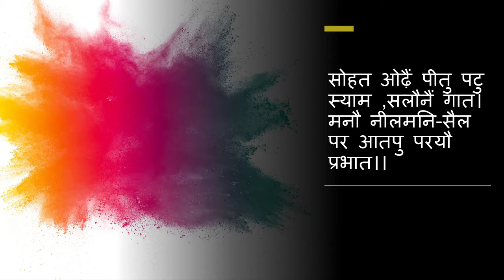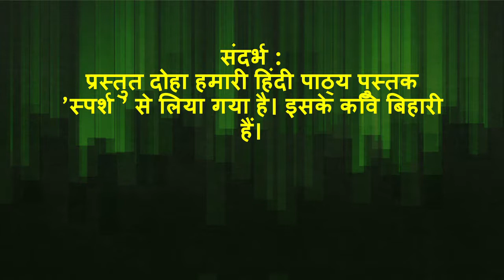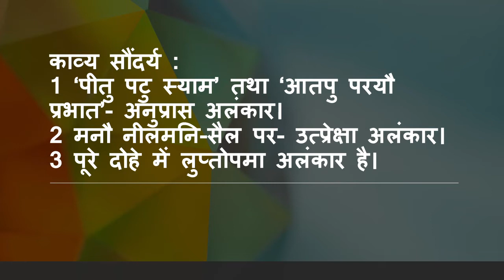bihari ke dohe in hindi class 10 बिहारी के दोहों का भावार्थ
learn about bihari ke dohe class 10 बिहारी के दोहों
इस बार हम कवि बिहारी के दोहों के शब्दार्थ, संदर्भ, प्रसंग, भावार्थ, काव्य सौंदर्य और भाव सौंदर्य करेंगे।

(1)
सोहत ओढ़ैं पीतु पटु स्याम ,सलौनैं गात।
मनौ नीलमनि-सैल पर आतपु परयौ प्रभात।।
शब्दार्थ :
सोहत - अच्छा लगना। ओढ़ैं - ओढ़ करै। पितु - पीला। पटु - कपड़ा। गात - शरीर। नीलमनि-सैल--नीलमणि का पर्वत।
आतपु - धूप। प्रभात- सुबह
संदर्भ :
प्रस्तुत दोहा हमारी हिंदी पाठ्य पुस्तक ’स्पर्श ’ से लिया गया है। इसके कवि बिहारी हैं।
प्रसंग :
इसमें कवि ने श्री कृष्ण के रूप सौन्दर्य का वर्णन किया है।
भावार्थ :
बिहारी कवि कहते हैं कि सांवले शरीर वाले श्री कृष्ण पीले वस्त्र पहनकर ऐसे प्रतीत होते हैं, जैसे नीलमणि पर्वत पर
प्रातः काल के सूर्य की सुनहरी किरणें पड़ रही हों।
काव्य सौंदर्य :
1 ‘पीतु पटु स्याम’ तथा ‘आतपु परयौ प्रभात’- अनुप्रास अलंकार।
2 मनौ नीलमनि-सैल पर- उत्प्रेक्षा अलंकार।
3 पूरे दोहे में लुप्तोपमा अलंकार है।

4 दोहा छंद का प्रयोग हुआ है।
5 ब्रजभाषा में दोहों की रचना हुई है।

भाव सौंदर्य :
यहां पर श्रीकृष्ण के सौंदर्य का चित्रण विभिन्न उपमाओं के द्वारा किया गया है।
(2 )
कहलाने एकत बसत अहि मयूर, मृग बाघ।
जगतु तपोबन सौ कियौ दीरघ-दाघ निदाघ।।
शब्दार्थ :
अहि - साँप। एकत - इकठ्ठे। बसत -रहते हैं। मृग - हिरण। तपोबन - वह वन जहाँ तपस्वी रहते हैं। दीरघ-दाघ --
भयंकर गर्मी। निदाघ - ग्रीष्म
संदर्भ :
पूर्ववत्
प्रसंग :
इसमें ग्रीष्म ऋतु का वर्णन किया गया है।
भावार्थ :
बिहारी कवि कवि कहते हैं कि ग्रीष्म ऋतु में जंगल का वातावरण ऋषियों के तपोवन जैसा हो जाता है, क्योंकि प्रचंड
गर्मी से बेहाल होकर सर्प, मोर हिरण और बाघ एक ही स्थान पर दुबके हुए बैठे रहते हैं। मोर सांप का भक्षण करता है
और बाघ हिरण का, परंतु ग्रीश्मकाल में भक्षक और भक्ष्य मित्रवत दिखायी देते हैं, मानो कि वे साधुओं के आश्रम में
हों।
काव्य सौंदर्य :
1 जगतु तपोबन सौ कियौ दीरघ-दाघ निदाघ- उपमा अलंकार।

भाव सौंदर्य :
कवि ने ग्रीष्म ऋतु की प्रचंडता का चित्रण किया है।